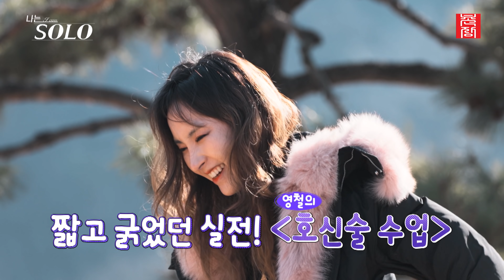[나는 SOLO] 재치에 한번 웃고 사연에 한번 울고,,,, 영식과 영철의 자기소개 //ep7-9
SBS Plus, NQQ 에서 매주 수요일 밤 10시 30분에 방영됩니다.

2011년 짝 제작진이 그대로 모여 만드는 새로운 데이팅 프로그램